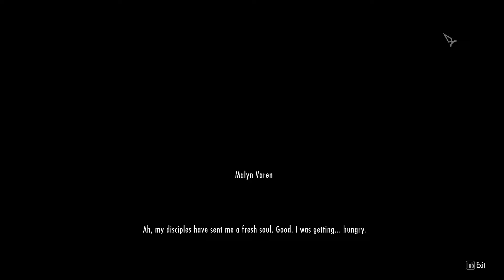Killing Malyn Varen (Skyrim)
CPU: İ5 14400
Mainboard: H610 Asus
Ram: 2X DDR5 16GB (5600 MHz)
VGA: RTX 4060Tİ 8GB MSİ
PSU: Deepcool 700
Case: Deepcool Matrexx 55 (White)
Mouse and keyboard: 2E
Monitor: AOC 23.8 24G2SP/BK 165HZ
Cooler: Deepcool Gammaxx 400K